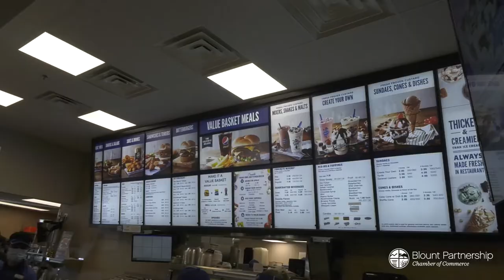Culver's in Alcoa Ribbon Cutting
The Blount County Chamber of Commerce presents the Culver's ribbon cutting on March 28, 2021 at 270 Hamilton Crossing Dr., in Alcoa, Tenn.